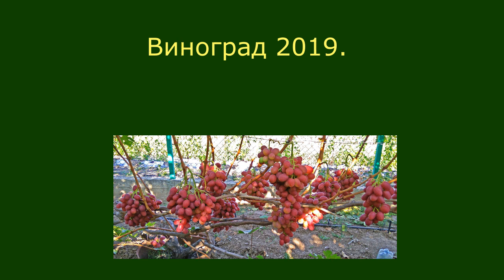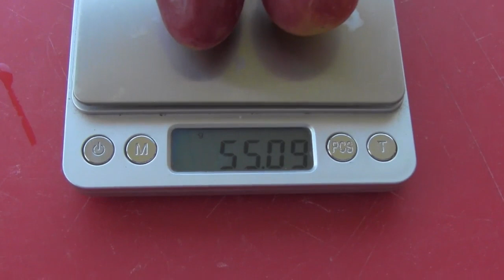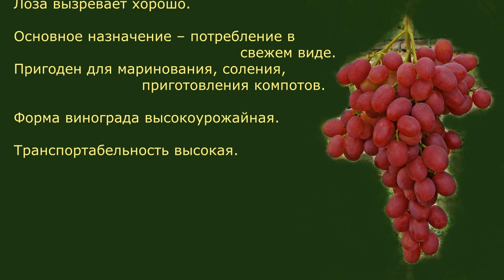2019 Виноград Рубиновый юбилей Отзыв о винограде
В этом видео-отзыве показана гибридная столовая форма винограда Рубиновый юбилей селекции В.Н. Крайнова состоянием на 8 сентября 2019 года в г. Полтава (центральная Украина).

Это не первый урожай. В прошлом 2018 году мы с Александром тоже снимали видео на этом кусту. Ссылка, чтобы посмотреть урожай прошлого года и сравнить нагрузку и товарность гроздей есть в конце видео.

Как видим, климат города Полтава вполне подходит для выращивания столовой формы винограда Рубиновый юбилей. Это осенний сорт, созревает в сентября. Грозди этой формы винограда очень привлекательно как на кусту, так и на прилавка рынка. Треска ягод за годы выращивания не наблюдали и осы ягоду не бьют. Основное назначение урожая – потребление в свежем виде, однако он пригоден и для маринования, соления, компотов.

Этот красный виноград – хороший виноград. Выращивать его стоит.